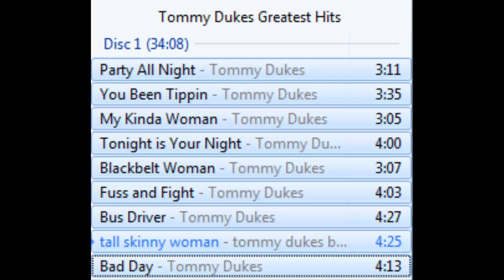Tommy Dukes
Born is Hattiesburg, Mississippi and raised in Winslow, Arizona. Dukes has been a staple in the Arizona blues scene since the mid-1970's, performing extensively throughout the State, especially the Phoenix metro area, and recording several CD's. He was inducted into the Arizona Blues Hall of Fame in 1997.

Dukes repertoire includes all of the blues classics as well as his own songs, which combine many influences from blues, soul, R&B and funk. His performances are professional and entertaining, as evidenced by his recent sell-out at the Old Town Blues Fest in Cottonwood, where he performed with Blues Dawg and brought the house down.

Blues Dawg is a contemporary electric blues band steeped in the traditions of American blues and roots music, a seasoned and professional band of musicians with decades of performance experience. The band consists of Joe Neri on guitar and vocals, Duane Ewing on sax, Hutch Hutchinson on bass and vocals, and Gino Romeo on drums.

Neri is the founder and producer of the Old Town Blues Fest, the Bob Dylan Birthday Concerts, and the Holiday Blues Revue, all very popular annual events in the Verde Valley.  He also host monthly blues jams in Sedona and Clarkdale.